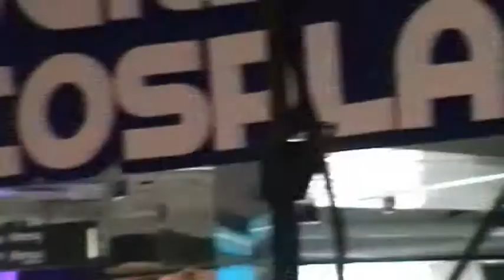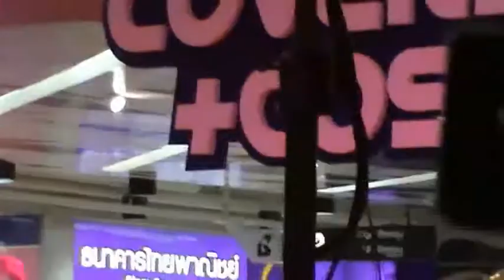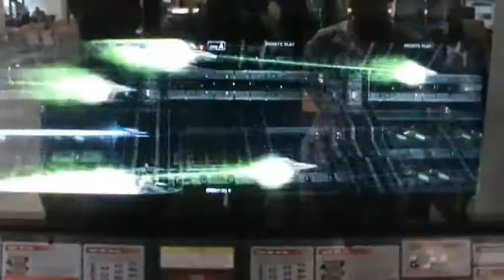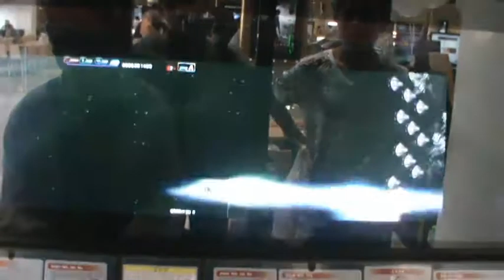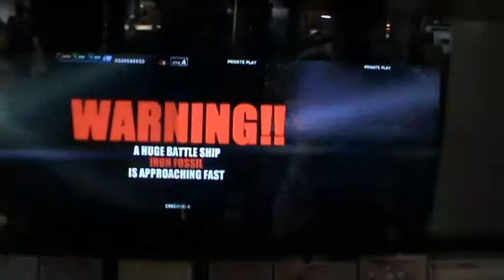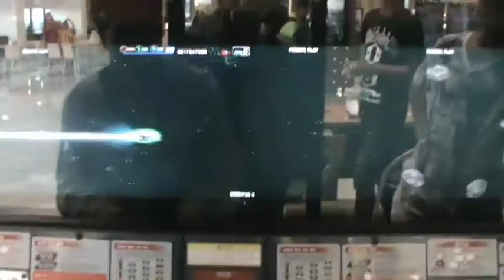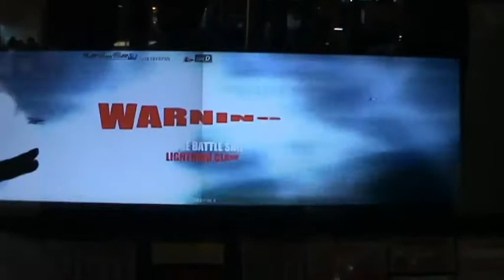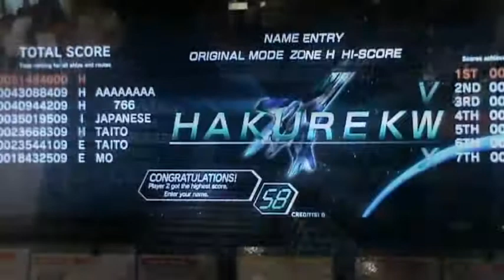(HGC Special #02)งานคอสเพลย์ที่ตึกคอมจังหวัดอุดรธานี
ก็ประมวลผลงานวันแรกของการจัดงานคอสเพลย์ตึกคอมอุดรธานีนะครับ